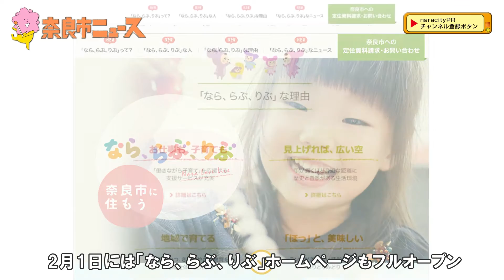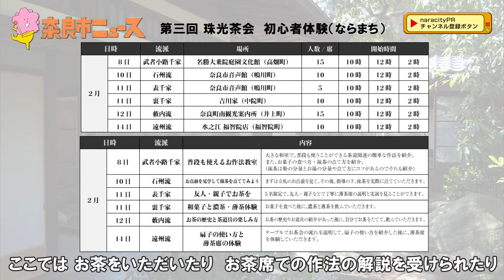奈良市ニュース 奈良市に住もう！奈良市の移住支援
今回は「奈良市の移住支援」がテーマ。
2月16日(火)、3月13日(日)には、奈良市の魅力をPRするイベントを京都で開催！ぜひご友人・ご親戚にご紹介ください。
2月1日から新しくオープンする「なら、らぶ、りぶ～奈良市に住もう～」ホームページについてもご紹介します。

また、2月8日(月)～14日(日)に開催する「珠光茶会」についてもご案内！